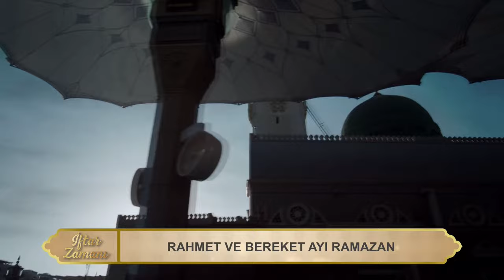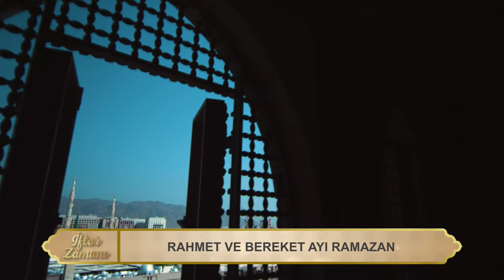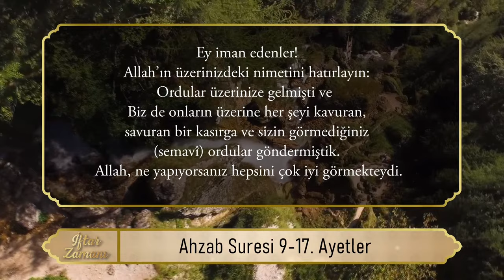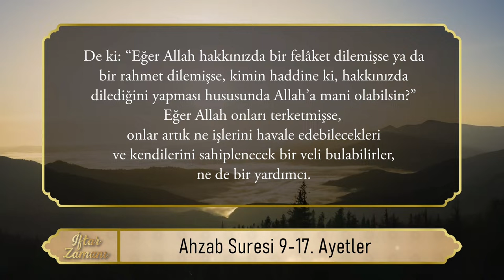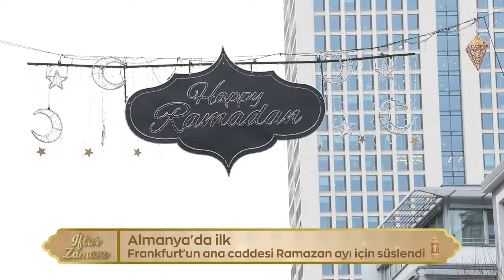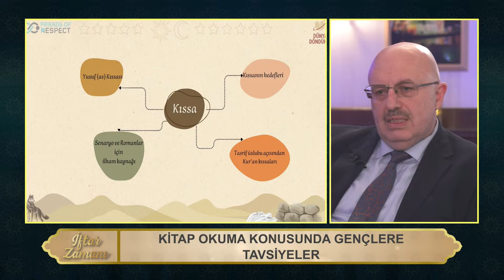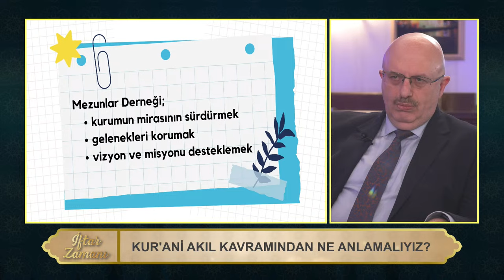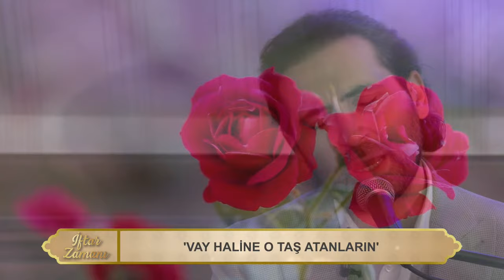İFTAR ZAMANI - 1. GÜN 📡 CANLI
İftar Zamanı'nda bugün canlı yayın konuğumuz Kerim Balcı

📌 Dünya Döndükçe Kitap Okuma Kampı
📌 Kur’an’ın Sihirli Ufku: Yusuf Suresi
📌 Hocaefendi'nin idealize ettiği okuma tarzımız